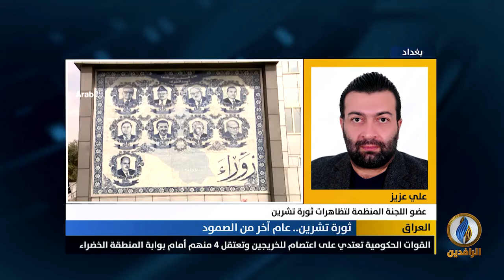مداخلة علي عزيز بشأن بيان اللجنة المنظمة لتظاهرات ثورة تشرين الذي دعى للتظاهر يوم25 من الشهر الجاري